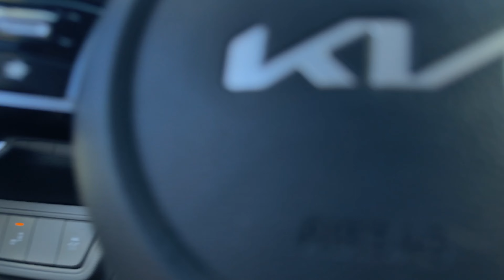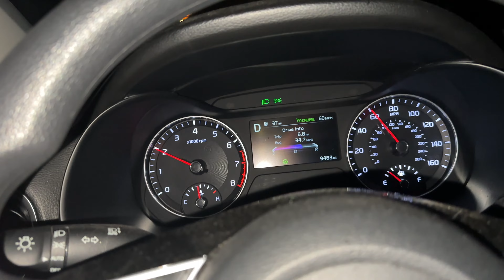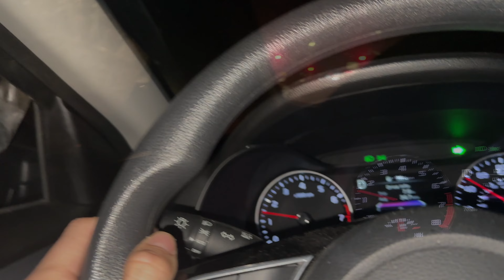Driving on Freeway with Taped Up Window | Car Broken Into Update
Alrighty guys today I tried to fix up my window with clear tape and drive to make it to work and this is the result.

Good morning everyone, my name is Ian and I am living in my car occasionally to be able to travel more affordably and go on some epic hikes. I want to live in my car full time and I am working on my car build while I work at 7/11.